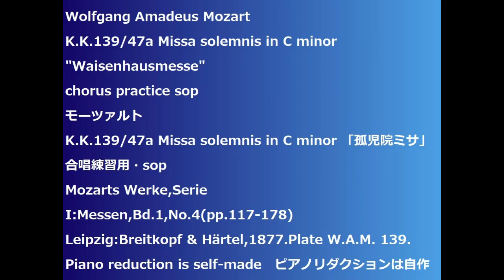Wolfgang Amadeus Mozart K.K.139/47a Missa solemnis in C minor chorus practice sop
K.K.139/47a Missa solemnis in C minor "Waisenhausmesse"
K.K.139/47a Missa solemnis in C minor 「孤児院ミサ」
Mozarts Werke,Serie I:Messen,Bd.1,No.4(pp.117-178)
Piano reduction is self-made　ピアノリダクションは自作